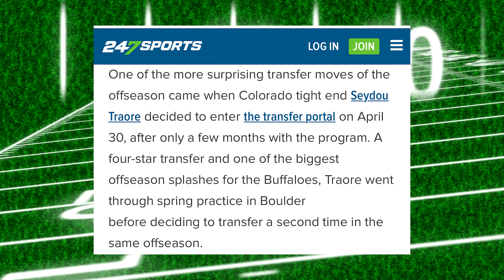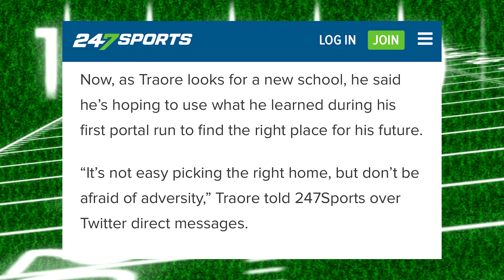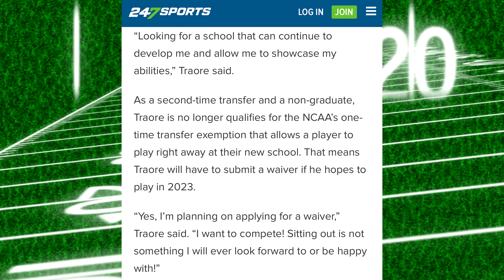247Sports Dishes On Why Deion Sanders Top Prospect From London Seydou Traore Left.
In this video I discuss the reason why Seydou jumped into the transfer portal.